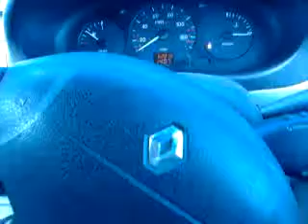RENAULT KANGOO VAN CREAK ON STEERING WHEEL ??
HI GUYS ANY ONE NOW WHAT IS CAUSEING THE CREAK /SQUEAK ON MY REANULT KANGOO VAN WHEN THE STEERING WHEEL IS TURNED ??